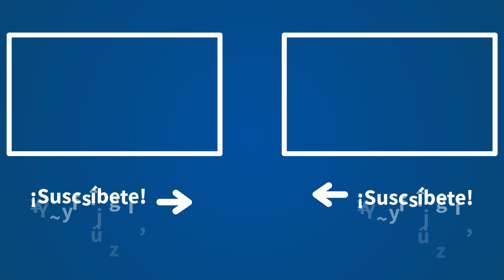Herrera desmantela a Sánchez en 3 minutos: "Está por tumbar el régimen con Bildu"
Carlos Herrera, en su monólogo de las 8 de 'Herrera en COPE', analiza el acuerdo entre el partido de Otegi y el Gobierno de coalición de Pedro Sánchez y Pablo Iglesias: "Establecer un pacto con Bildu es blanquearle, decir que son votos democráticos y que todos valen igual. Eso no lo dicen de Vox, por cierto". Herrera considera que se trata de "blanquear a Bildu", con "70 mil acciones terroristas de ETA, 875 muertos, 86 secuestros, 150 millones de euros obtenidos en la llamado impuesto revolucionario".